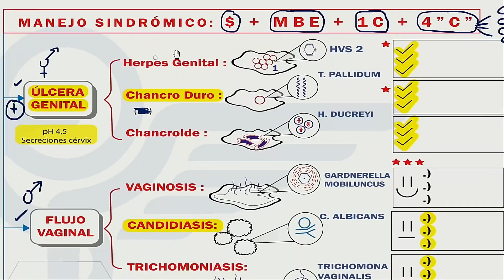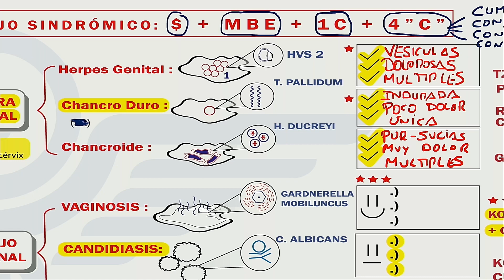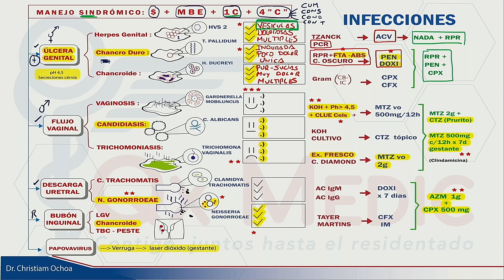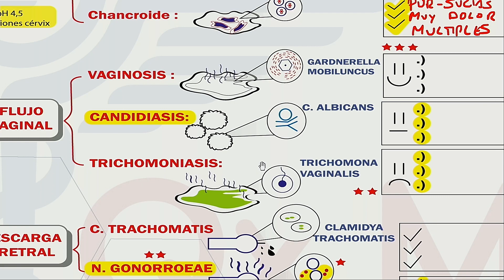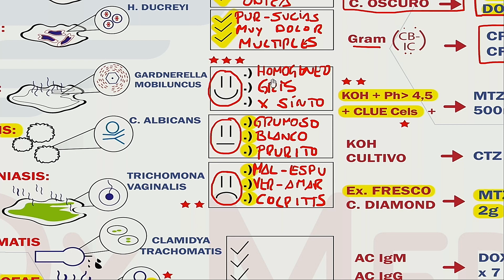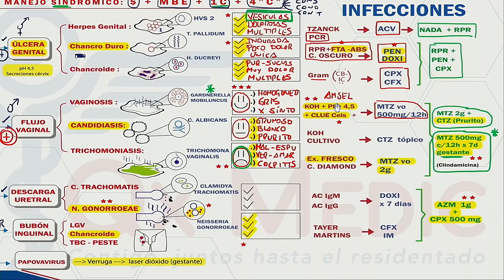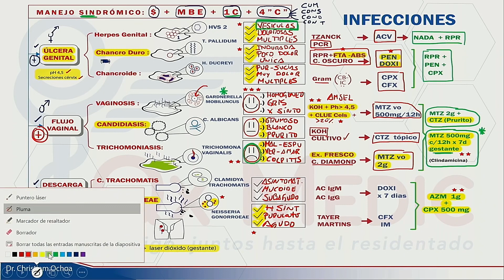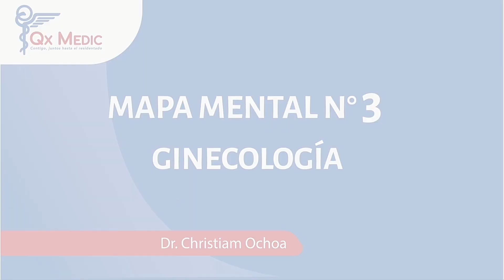Ginecología - Infecciones - Dr. Ochoa